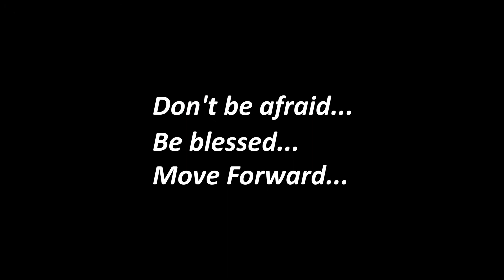BEAPSAE | BEGINNERS TEAM | MOVE FORWARD DANCE CONTEST 2021